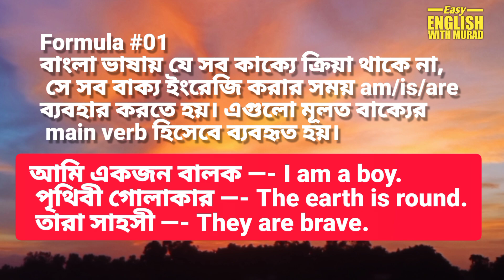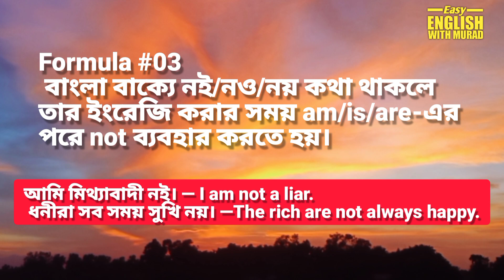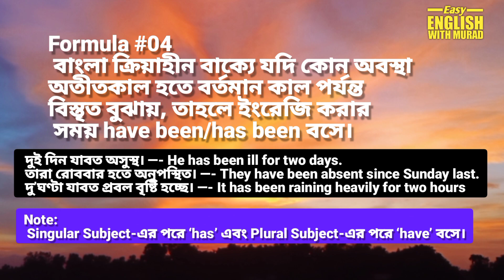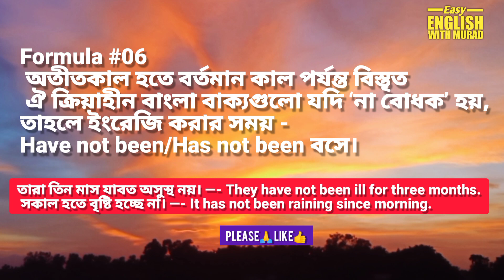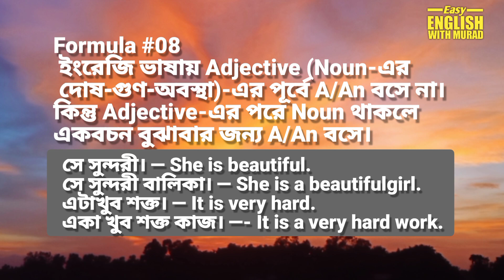Spoken English Smart Structures 1 | Speak English Fluently | Easy English With Murad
🥀হ্যালো প্রিয় দর্শক,😍
 এই ভিডিওটি আপনাকে সহজে ইংরেজি শিখতে সাহায্য করবে।  তাই, ইংরেজি শিখতে এবং সঠিকভাবে ইংরেজি বলতে এই ভিডিওটি প্রথম থেকে শেষ পর্যন্ত দেখার চেষ্টা করুন।
 এই ভিডিওটি ছাড়া, এই চ্যানেলে আরও দরকারী ভিডিও আছে।  সেই ভিডিওগুলোও ইংরেজি শিখতে আপনাকে অনেক অনেক সাহায্য করবে।  আমাদের সাথে সংযুক্ত থাকুন এবং শিখতে থাকুন।
This video will help you to Learn English Easily. So,To learn English and to speak English properly pleas try to watch this video at first to last.
Without this video too,there are more useful videos are available in this channel. Those  videos will help you very much.

daily life english conversation practice - practice speaking english everyday
daily use english sentences bengali
daily use english grammar
daily use english sentences bangla
speaking english course bangla
speak in english
speak in english practice
speak english fluently practice
speak english fluently class 1
english speaking course bangladesh
english speaking course playlist bangla

top spoken english learning channel
best english speaking learning channel on youtube
structure of spoken english